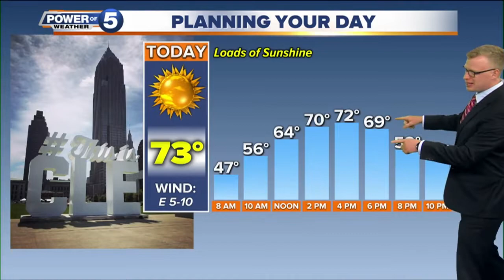News 5 Cleveland Latest Headlines | October 9, 7am